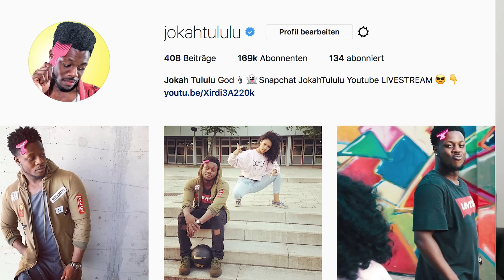VIDEO von MEFYOU geklaut !!! ? - JokaH Tululu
Ich gehe mal kurz auf eure Kommentare ein :)
Freitags & Sonntags um 14 Uhr 'ne neue Folge !!!